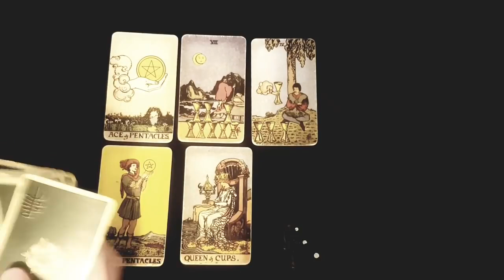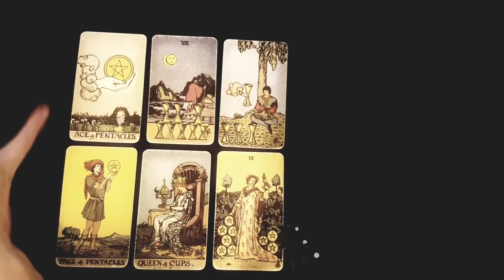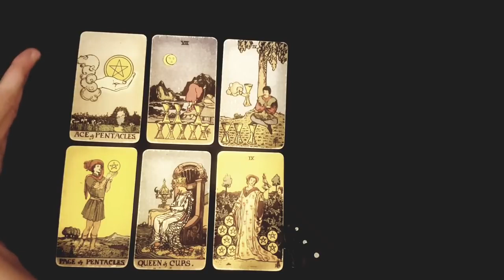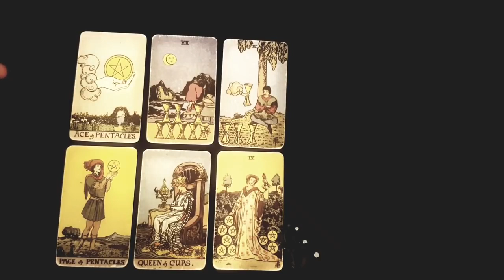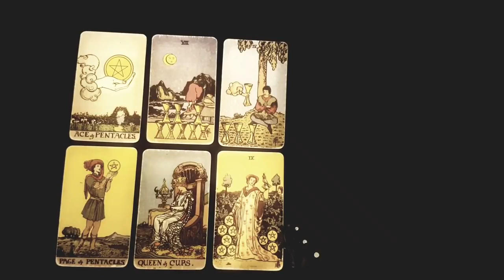SAGITTARIUS🔮⚡FINALLY THEY WILL BREAK THE SILENCE... THIS IS HOW & WHEN THEY WILL CONTACT YOU!!